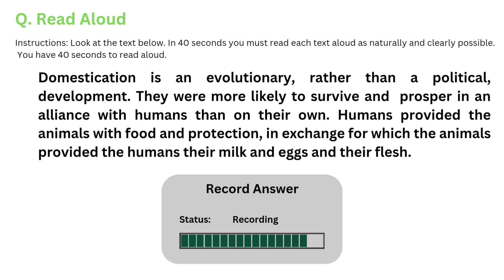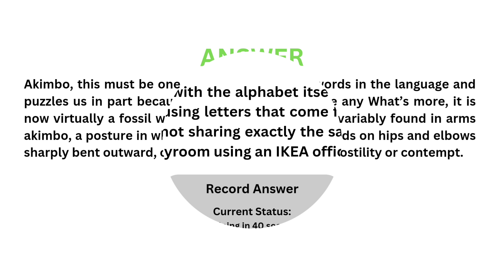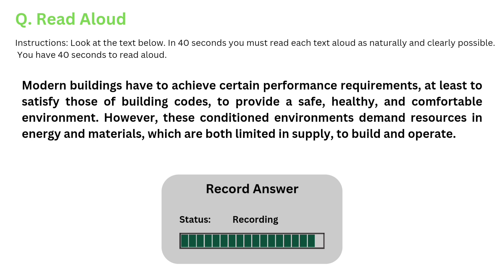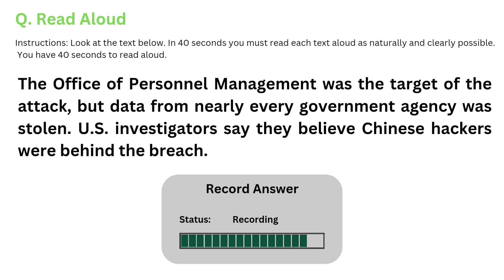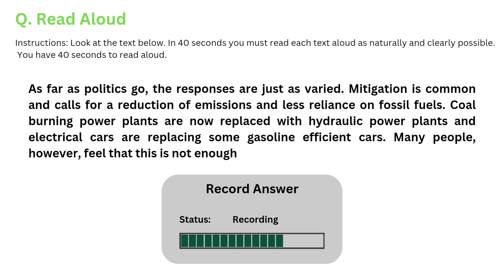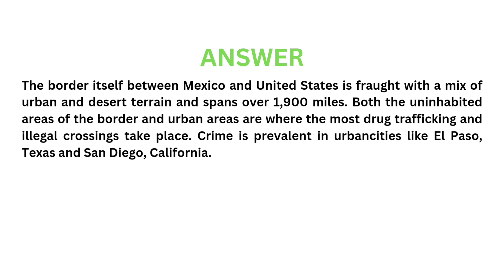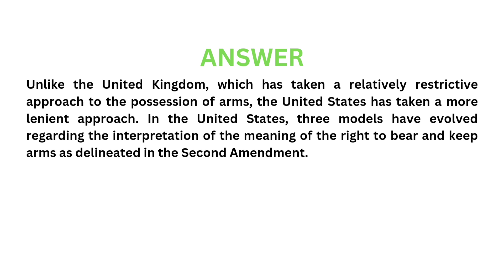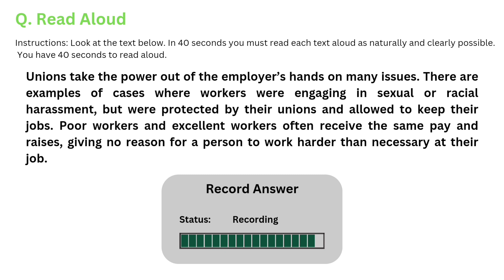PTE Read Aloud- October 2023 Most Repeated in exams| PTE PRO